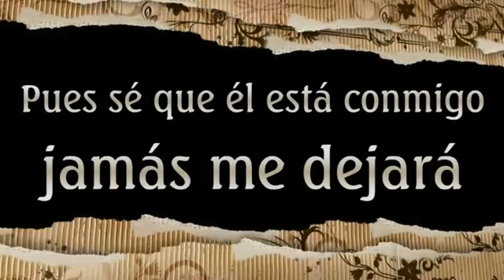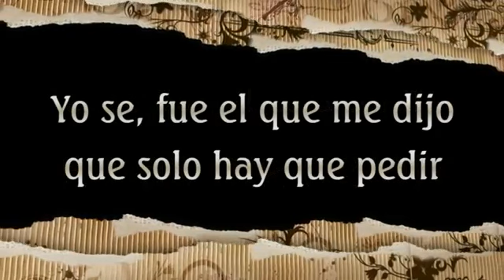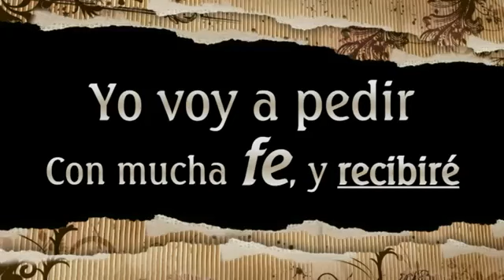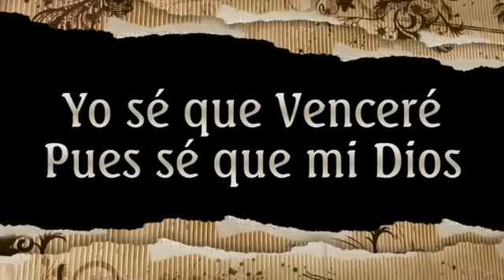Voy a Pedir Batería